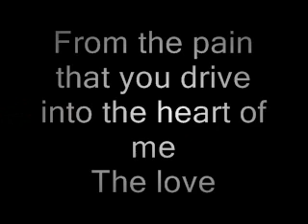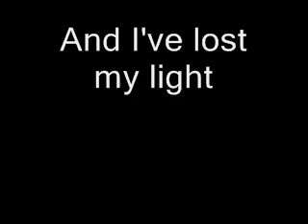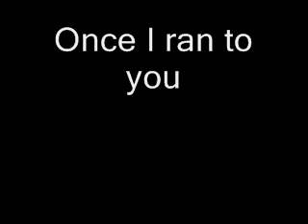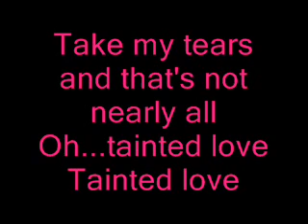Tainted love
cette musique a été reprise des dizaines de fois, en voici la preuve ^^